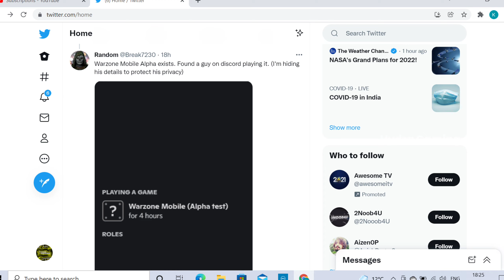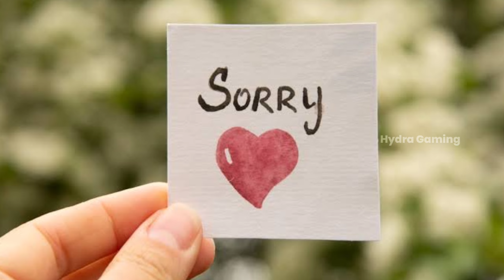Cod Warzone Mobile Alpha Test New Info Leaked!!😍🔥 | Warzone Mobile Latest News & Updates👀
In this video I have shown you some leaks of alpha version of warzone mobile and further discussed on them.

If you have any queries regarding this video, you can freely ask me in comments.

Tags(ignore) -
Warzone Mobile
Warzone Mobile Latest Leaks
Warzone Mobile New Leaks